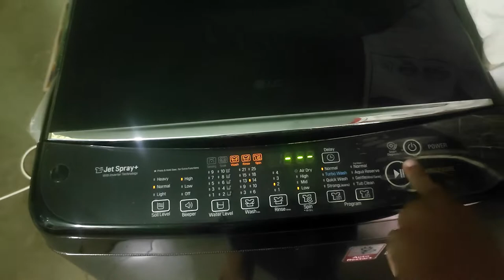Spend whole day with Coding 🔥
*LAPTOP FROM WEST BENGAL STUDENT CREDIT CARD 🔥*

MILESTONES
Joined YouTube :- June 16, 2k21

And it's glass protection

Your's faithfully
Noor..